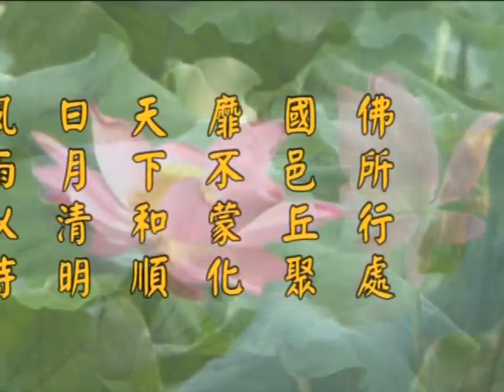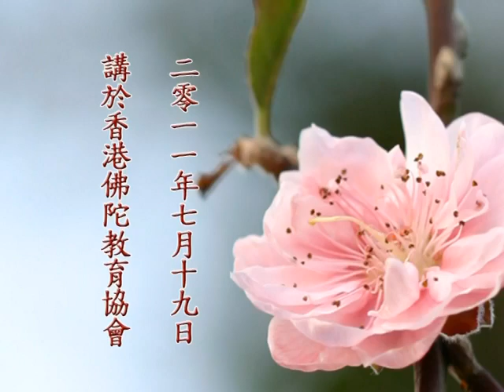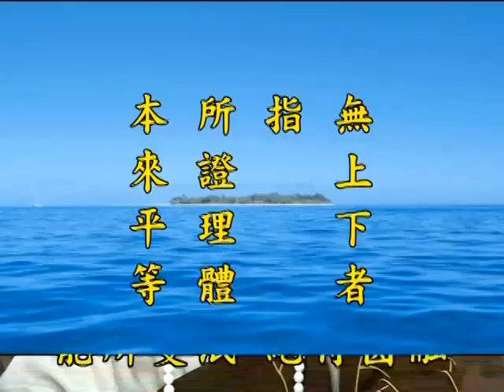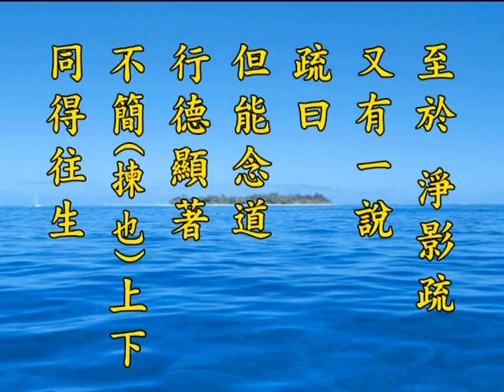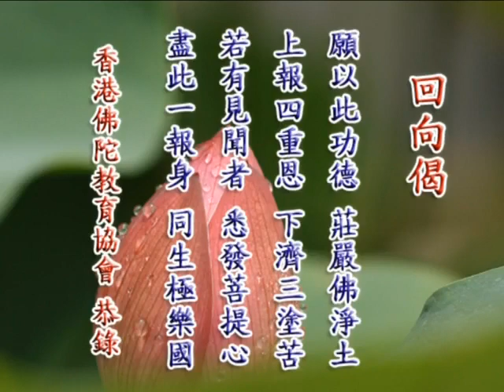《淨土大經解演義》第５０３集(未上字幕) 淨空法師2010第11次宣講無量壽經